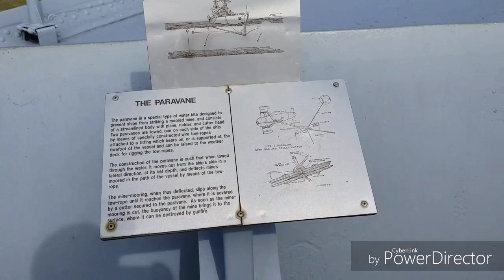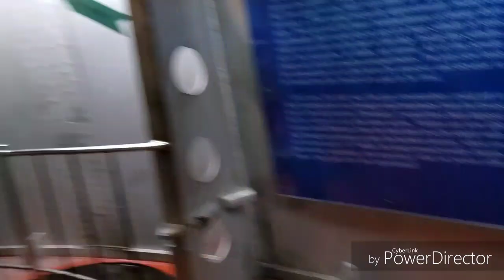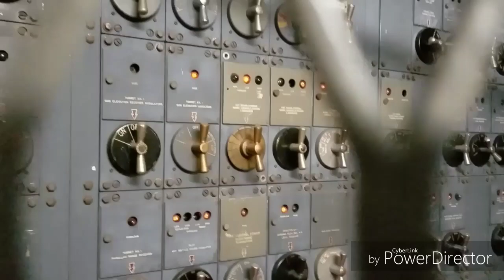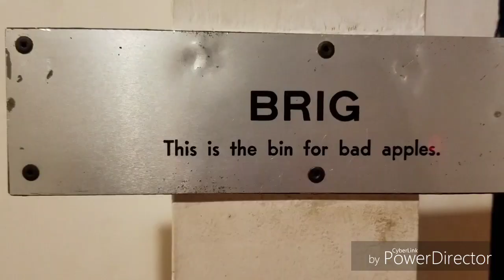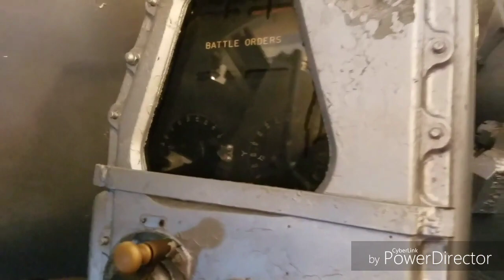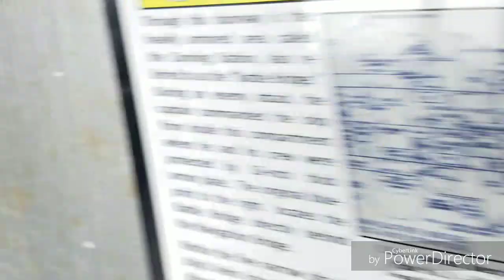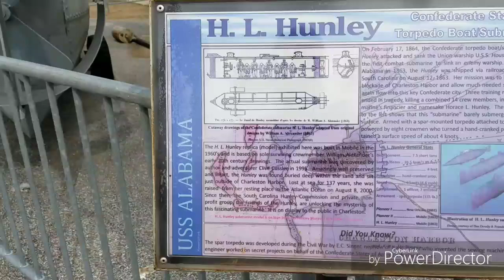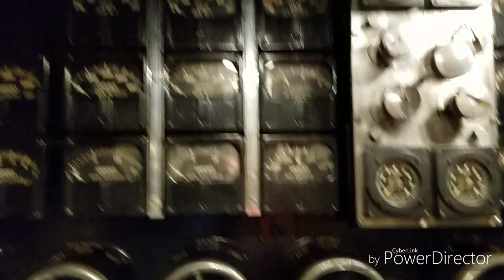USS Alabama Battleship - Full Tour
USS Alabama Battleship Tour. USS Alabama Battleship Memorial Park in Mobile Alabama. Also featuring the USS Drum submarine.Tanks and Artillery.